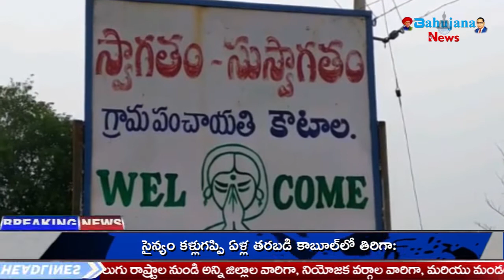Bahujana News||పార్డి గ్రామనికి రోడ్డు వేయాలనీ పార్డి గ్రామస్థుల ధర్నా